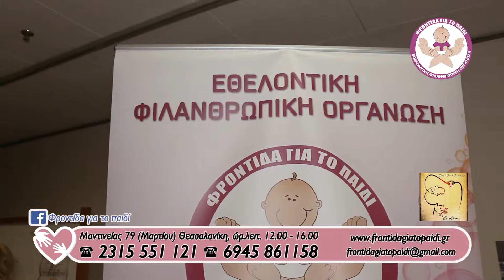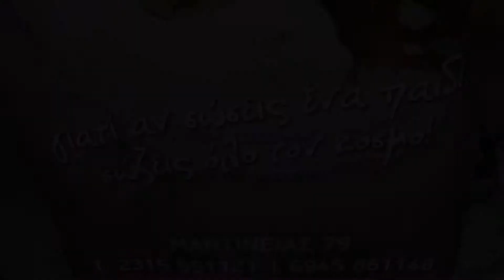Φιλανθρωπική εκδήλωση Αργεντίνικου tango thessaloniki. 28 Φεβρουαρίου 2019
Εκδήλωση Αργεντίνικου tango στην Θεσσαλονίκη. Χορεύουμε και στηρίζουμε την @frontidatoupaidiou3075. Όμορφες στιγμές και αναμνήσεις από την εκδήλωση με φιλανθρωπικό και ανθρωπιστικό σκοπό της @Tango_Thessaloniki και των συντελεστών της Σπύρος & Μαρία.  28 February 2019

Η εκδήλωση είχε ελεύθερο χαρακτήρα και ελεύθερη είσοδο για όλους. Και πραγματοποιήθηκε συλλογή τροφίμων και ειδών πρώτης ανάγκης για της ανάγκες του οργανισμού.

Η σελίδα TanGo goes to Thessaloniki πέρα από την αγάπη της για το tango βρίσκεται πάντα κοντά σε διάφορους οργανισμούς της πόλης της Θεσσαλονίκης αλλά και σωματεία της Ελλάδας. Πραγματοποιώντας μεγάλες εκδηλώσεις με ανθρωπιστικό σκοπό και χαρακτήρα.